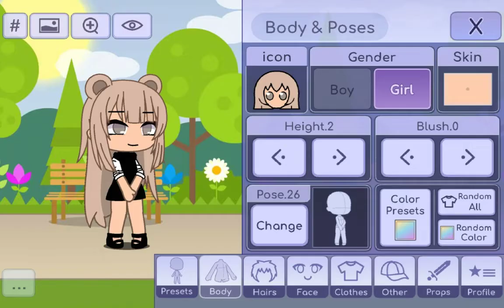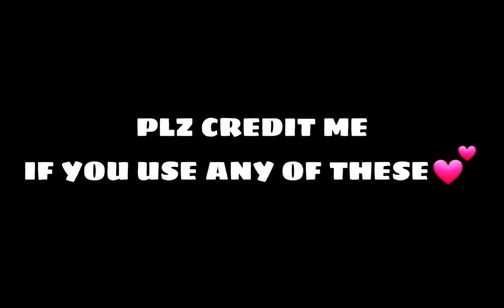❤Gacha Girls Outfit Ideas!❤|Gacha Life|Emo_Addie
❤Top 3 Gacha Girl Outfits❤
💕Original Outfits💕
Plz credit me if you use any of these ideas💞
Emo_Addie(New name)
Imabadloset(Old name)